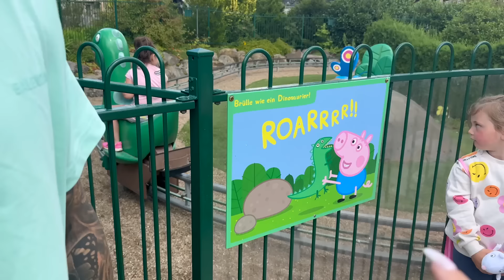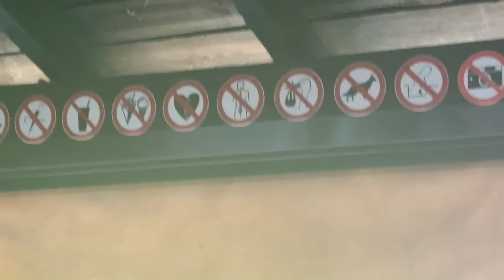Familyvlog im HEIDEPARK 🎢❤️| aliciasmumlife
wir hatten gestern einen schönen Ausflug im Heidepark und haben euch mitgenommen. Wir hoffen, dass euch das Video gefällt. Über einen Like, Kommentar und Abo freuen wir uns sehr!

Eure Alicia 🤍